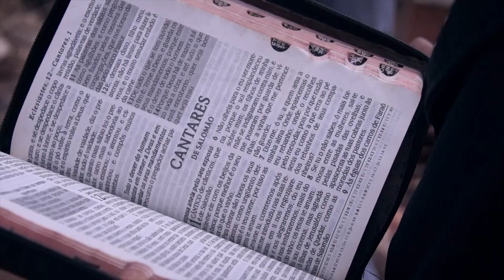Arsenal 66 feat. Peu Resgatador e MC Kallyu: A Recompensa é a Morte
SEJA UM PARCEIRO APOIADOR DO CANAL NO LINK ABAIXO
Ative o 🔔 para não perder nenhuma novidade.